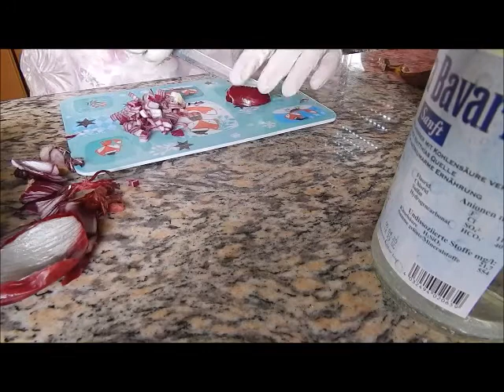♡ yummy ReZePt für die Suppe : Kohlrabi Zucchini Knoblauch Basilikum und Semmeln | Diana Lohmer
Ihr braucht dazu:
1 Kohlrabi
1-2 Zucchini
1-2 Knoblauch
2-3 Semmeln dürfen auch hart sein alles geht
Basilikum Blätter nach wahl
Gewürze
Wasser
beim Kohlrabi etwas länger kochen meine waren nicht ganz durch xD

Viel Spaß beim nach Kochen ♥